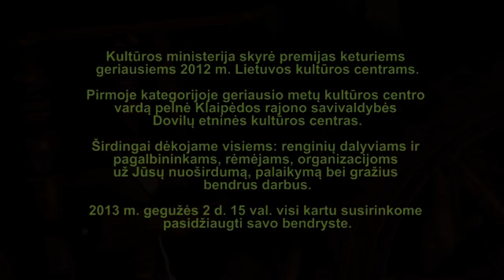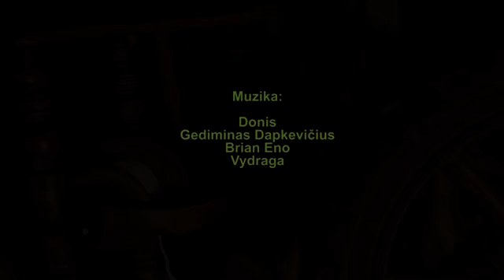2013 05 02 DOVILŲ ETNINĖS KULTŪROS CENTRAS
GERIAUSIO 2012 METŲ I KATEGORIJOS KULTŪROS CENTRO APDOVANOJIMO IŠKILMĖS